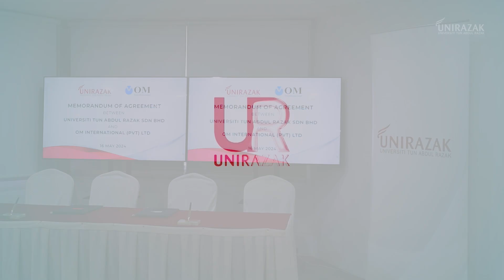Memorandum of Agreement between UNIRAZAK and OM International Private Limited, Pakistan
UNIRAZAK proudly announces a dynamic partnership with OM International to offer exclusive PhD programmes designed for Pakistani students.  Sealed by signing a Memorandum of Agreement (MoA), this strategic alliance highlights UNIRAZAK's dedication to expanding its global academic presence.

This collaboration will foster international cooperation and provide exceptional educational opportunities starting with the next academic year. This initiative strengthens the educational ties between Malaysia and Pakistan and contributes significantly to the global academic community.